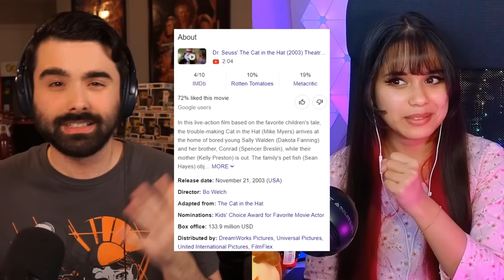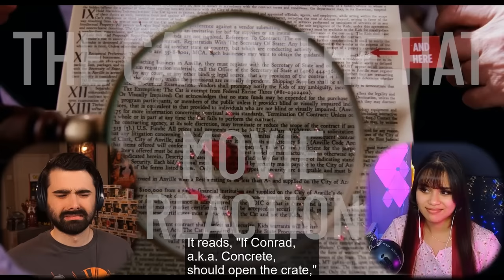We Watched THE CAT IN THE HAT (2003) & it TRAUMATIZED US! (First-Time Movie Reaction)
THE CAT IN THE HAT MOVIE REACTION! Today I'll be watching a film I have never seen before The Cat in the Hat released in 2003 for the first time. Want to watch the ENTIRE Movie with me?

In this live-action film based on the favorite children's tale, the trouble-making Cat in the Hat (Mike Myers) arrives at the home of bored young Sally Walden (Dakota Fanning) and her brother, Conrad (Spencer Breslin), while their mother (Kelly Preston) is out. The family's pet fish (Sean Hayes) objects to the Cat's presence, but that doesn't stop the hat-wearing giant feline from trying to have fun, no matter how much destruction is left in his wake.

Original Movie: The Cat in the Hat (2003)